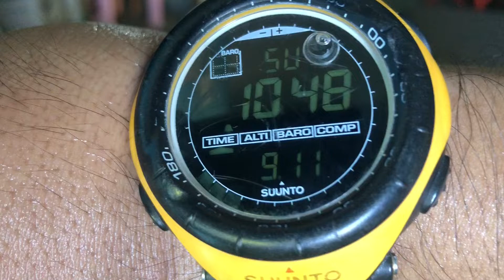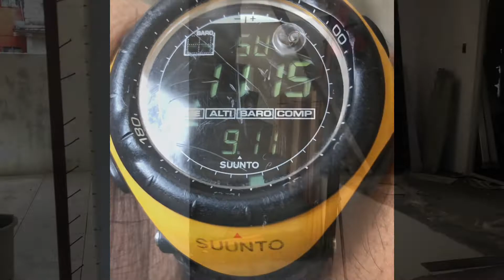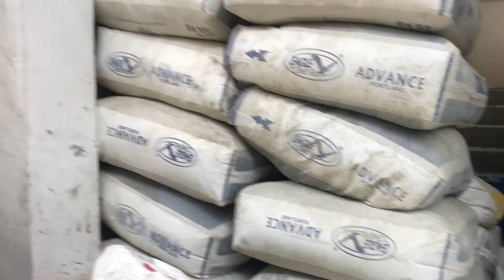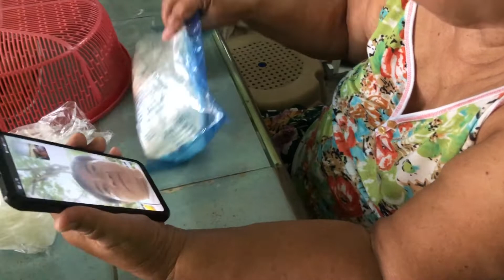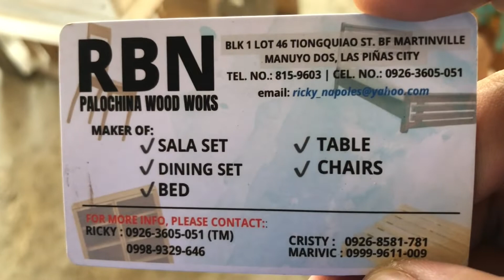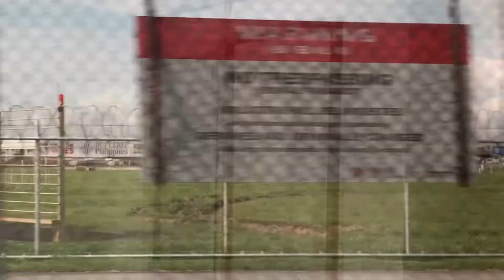September 11, 2022